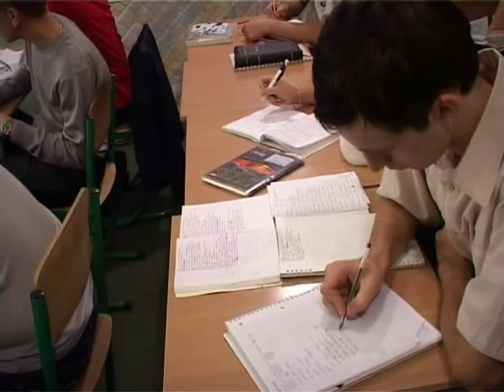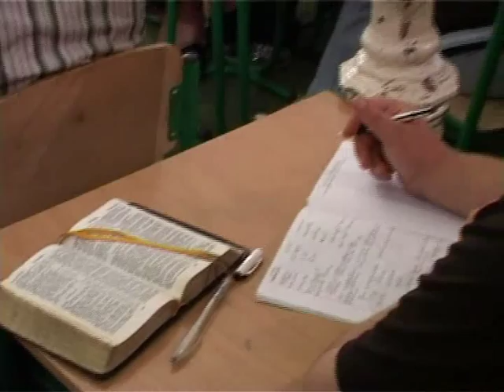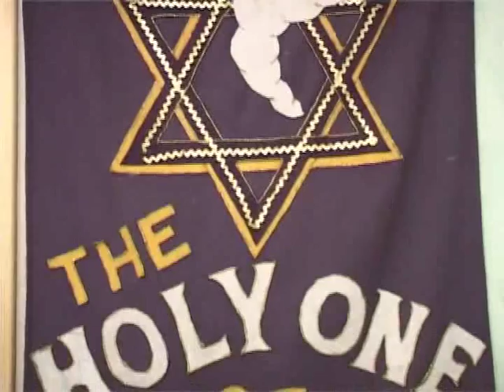МЕБИ Волтер Либер "Книга Брейшит" Урок 11